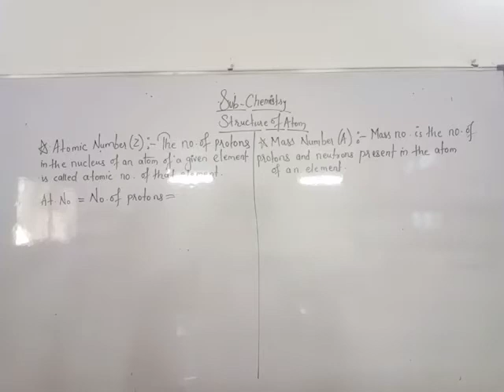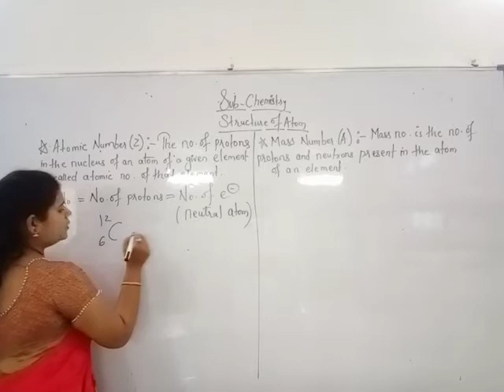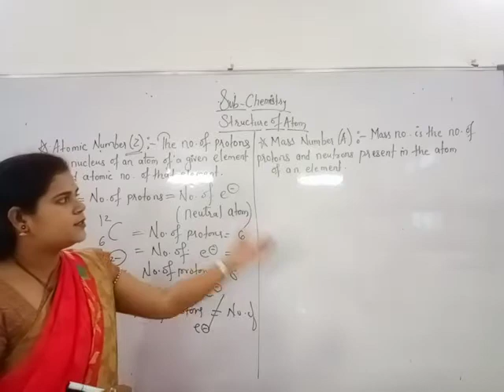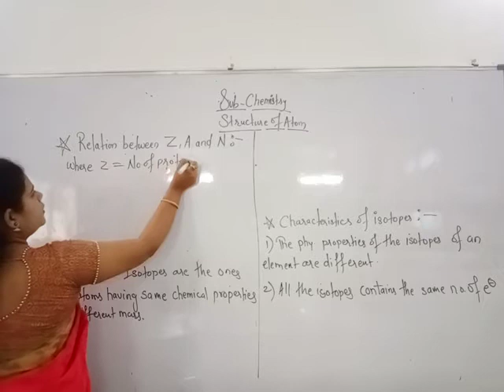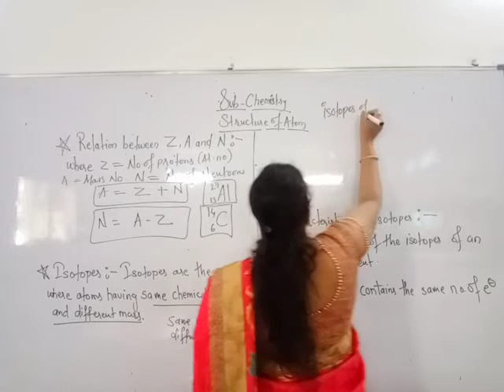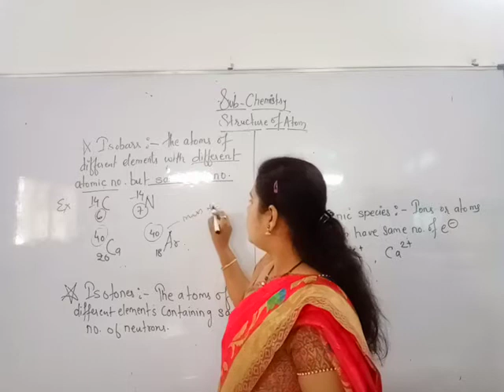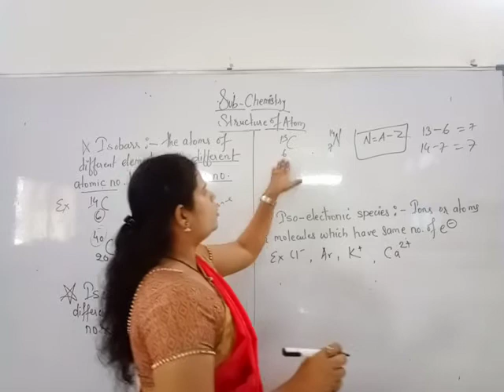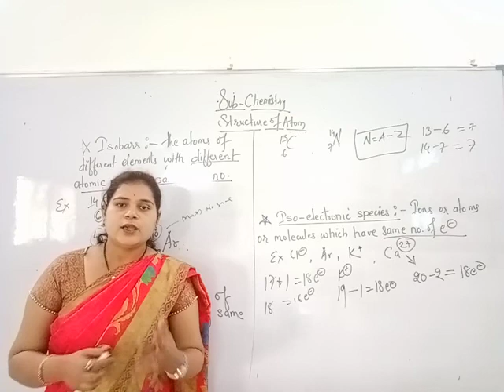SJ09CH04P2 27 021